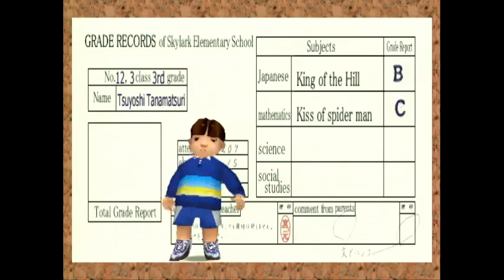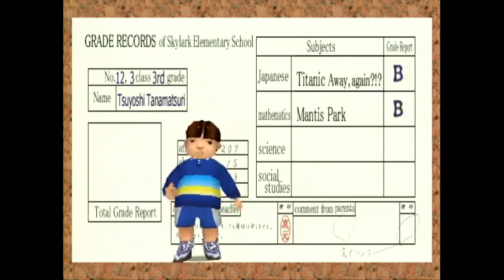Going bananas with Incredible Crisis: Part 3 - Tsuyoshi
I'm beginning to think this game is fictional.